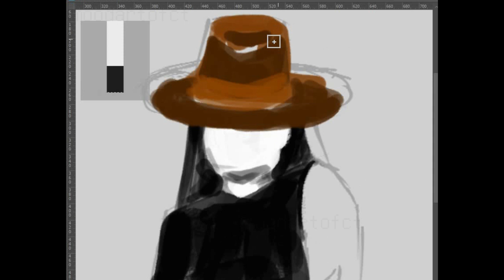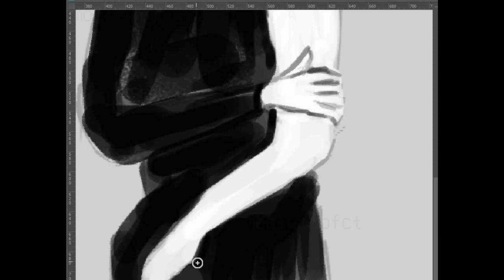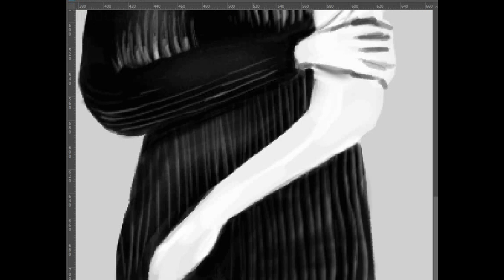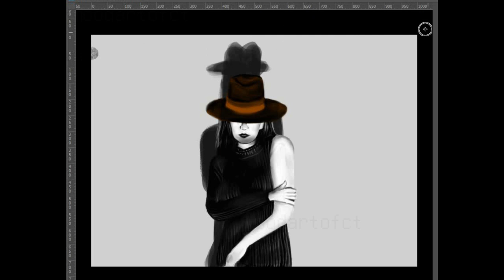Lighting Study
Time Taken - about 1hour 45mins